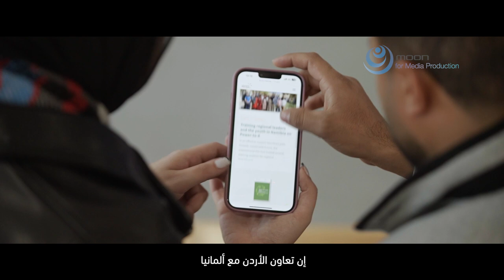GIZ Green Hudrogen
Green Hydrogen can be transformed into various fuels which reshape energy, transportation, agriculture, and industrial sectors. Therefore, it’s the key to defossilising our economies.